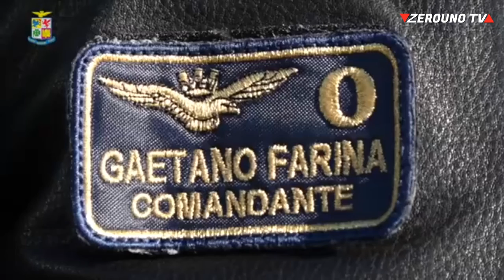Cosa significa essere il comandante delle Frecce tricolori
A tu per tu con Gaetano Farina, il Comandante del 313° Gruppo Addestramento Acrobatico - Frecce Tricolori